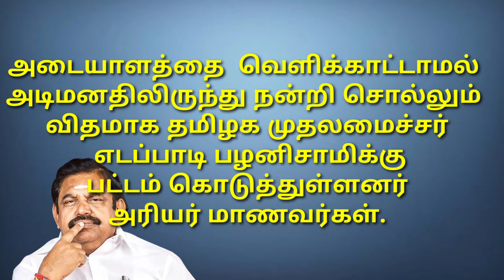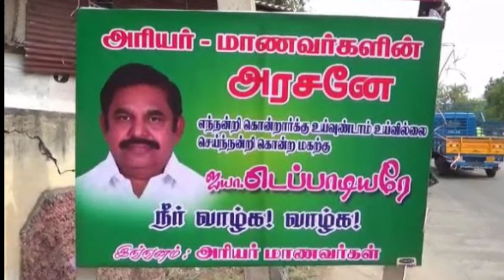முதலமைச்சர்க்கு கட்அவுட் வைத்து கெத்து காட்டிய அரியர் மாணவர்கள்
கொரோனா வைரஸ் தொற்றினால் மார்ச் மாதம் முதலே ஊரடங்கு உத்தரவு பிறப்பிக்கப்பட்டு பள்ளி கல்லூரிகள் அனைத்தும் காலவரையறையின்றி மூடப்பட்டுள்ளன. பள்ளி, கல்லூரிகள் எப்போது திறக்கும் என்ற அறிவிப்பு இதுவரை வெளியிடப்படவில்லை.

இந்த நிலையில் தான் கல்லூரி இறுதி பருவ தேர்வை தவிர மற்ற தேர்வுகள் அனைத்தையும் ரத்து செய்து ஆல் பாஸ் என்று முதல் அமைச்சர் எடப்பாடி பழனிசாமி அறிவிப்பு வெளியிட்டார்.  இத்துடன் இல்லாமல் அரியர் தேர்வு எழுதுவதற்காக விண்ணப்பித்திருக்கும் அனைவரும் ஆல் பாஸ் என்றும் அறிவித்துள்ளார்.